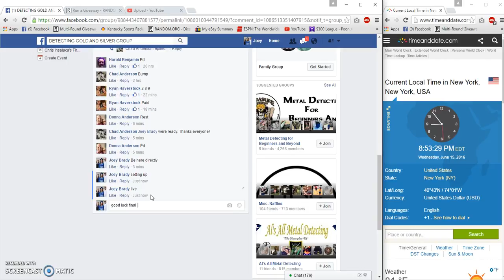Chad Anderson ASE